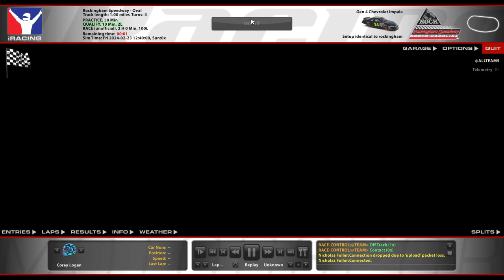A:SRC:SM Oval Series - Rockingham Speedway - Race 2/36 Season 2024 - "Bad Start"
This is the A:SRC League Monday night Oval series. It's a 100 laps or 100 miles for race distance, and the setups are fixed.

Processor: Intel Core i7-6700K 6th Gen (Skylake) Quad-Core 4.20 GHz

Ram: G.SKILL Aegis 16GB (2 x 8GB)

Chapters
00:00 - Intro
01:40 - Qualifying
04:20 - Grid up and pace laps
07:09 - Race
53:11 - Checkered Flag